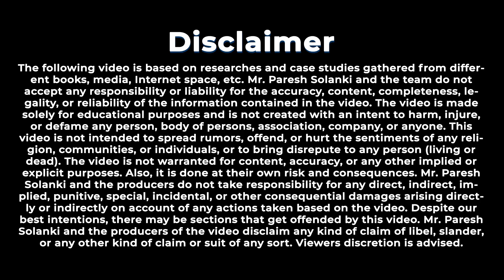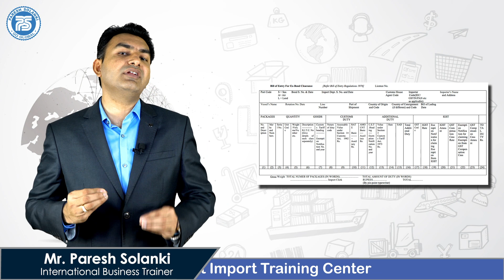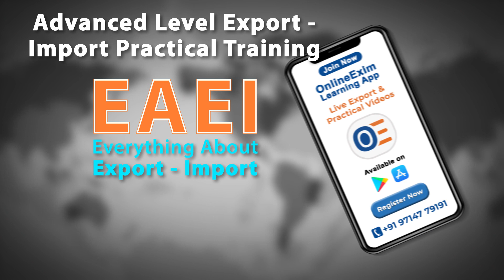What is Custom Process in import..!! Everything about Custom Process in import by Paresh Solanki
Hello Viewers,
The last video, we learned about in export like Fumigation certificate , Packaging , Cargo Insurance etc. In these Video we learn about Custom Process in Import.

The Import of products is also important for our country just like the export of products. When an importer starts the import procedure,  starts with the selection of product followed by identification of the suppliers for importing his product from various countries.

The next procedure involves negotiation over the price, quantity, and incoterms. Also, as an importer, you can demand samples for verifying the quality of different exporters.

for custom clearance of imported material you need to hire experienced CHA, he will help importer in custom clearance activities.

For more information about regarding which process involved in custom process in import watch the video till the end. by watching this video you will be very clear about Custom Process in Import.